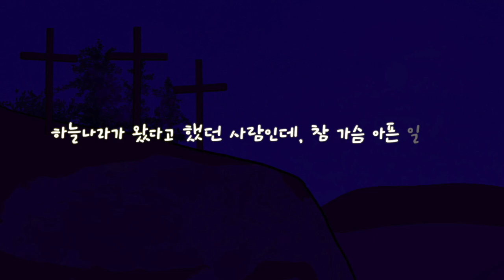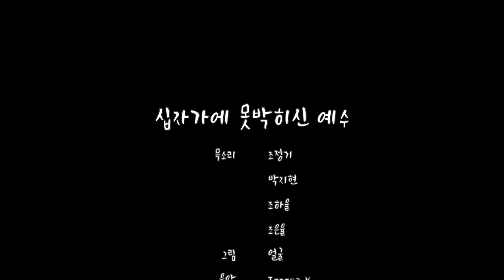십자가에 못박히신 예수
목소리 조정기, 박지현, 조하율, 조은율
그림 얼굴